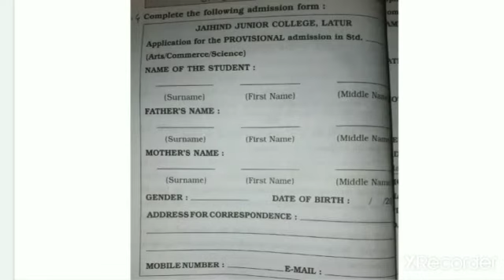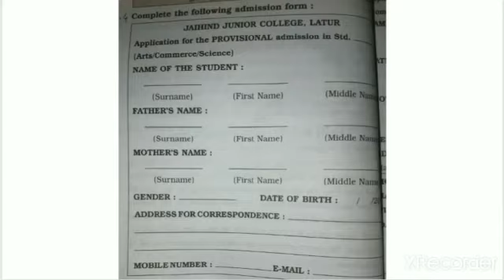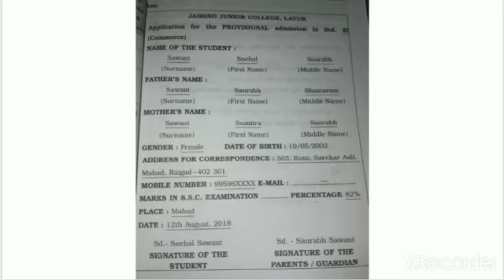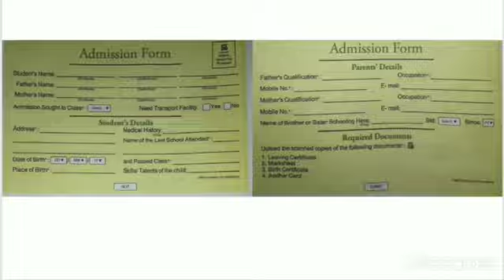English:Skill Development by P.Dohre